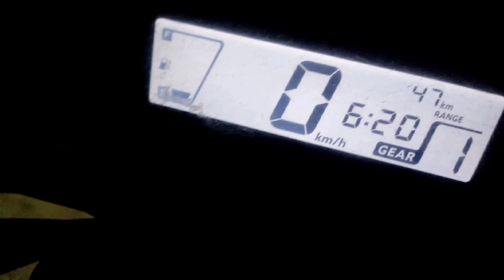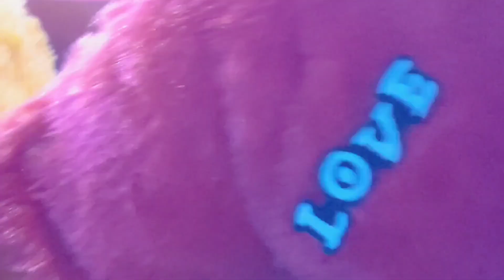First vlog of 2023..😉 ll Saurabh Rawat ll kuldeep yadav ll